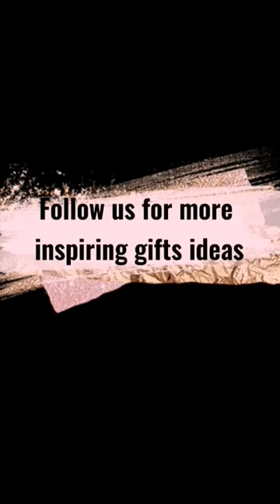Handmade decorative pots ideas for Thanksgiving cactus, Christmas cactus